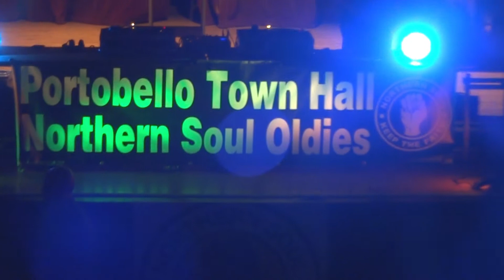Portobello Town Hall Northern Soul Oldies Night 6-5-17